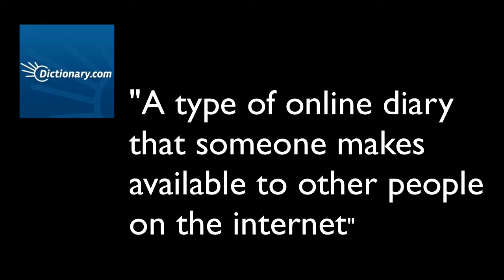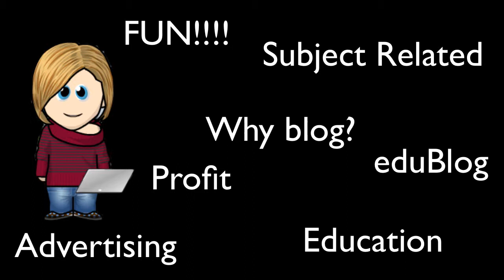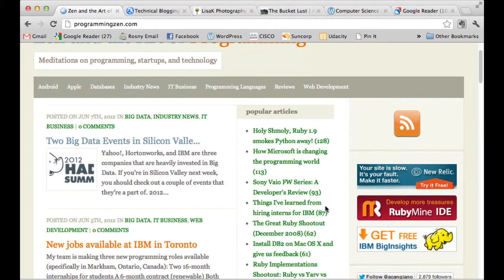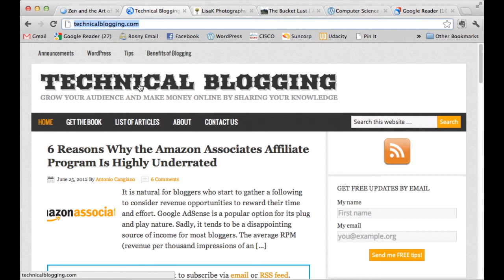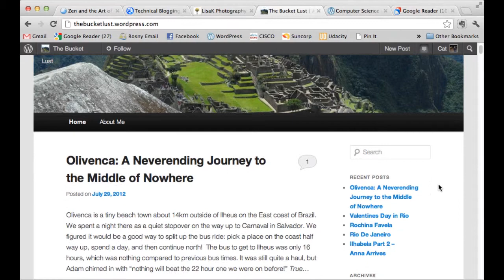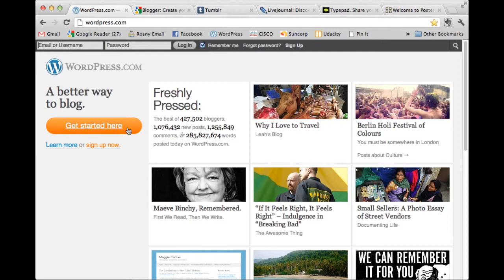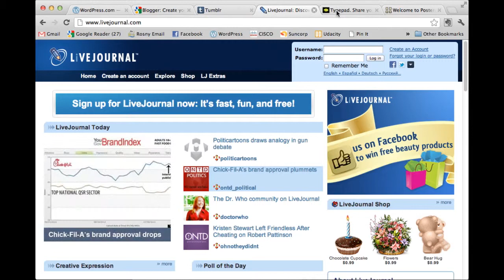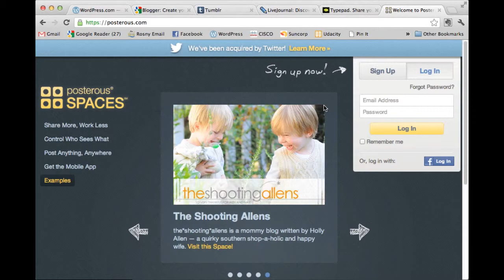Blogging: What is a blog?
A quick discussion about what blogs are, why people blog and what tools are available for setting up your own blog.